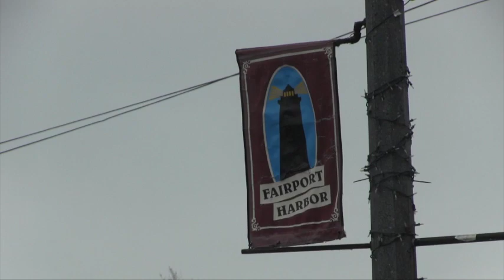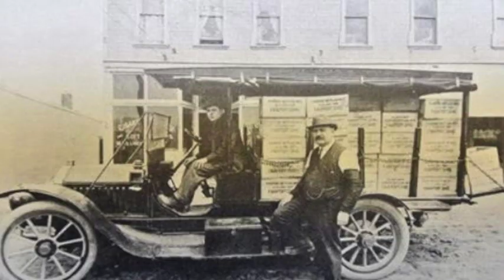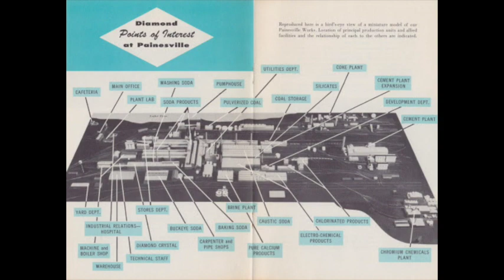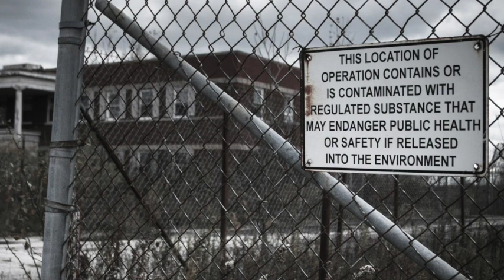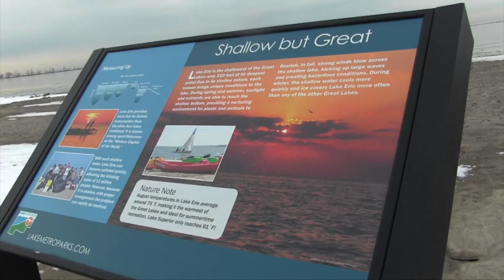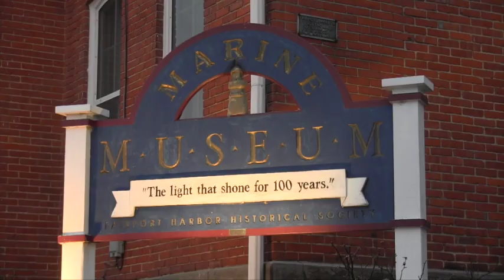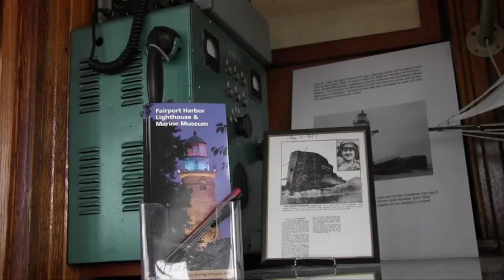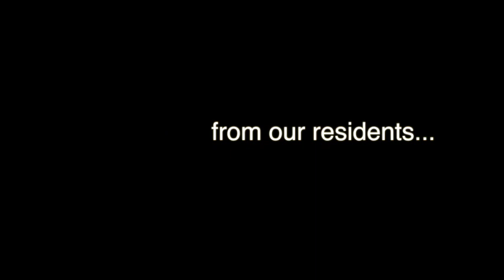Fairport Harbor, Ohio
Welcome to the Village of Fairport Harbor, Ohio - Life is Better in a Beach Town. Created by Main Street Photography by Coleen Moskowitz for the HGTV Home Town Takeover Contest.